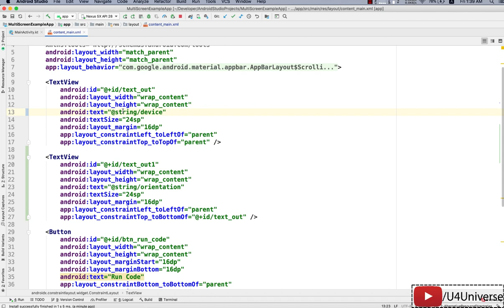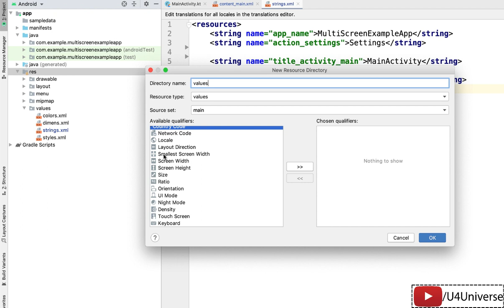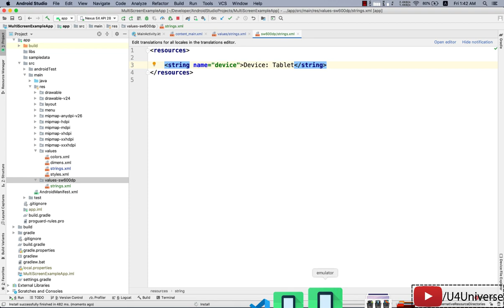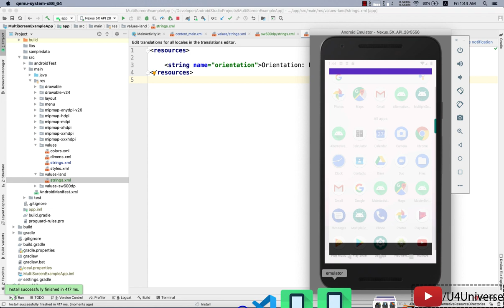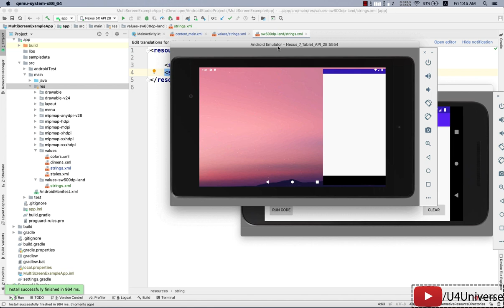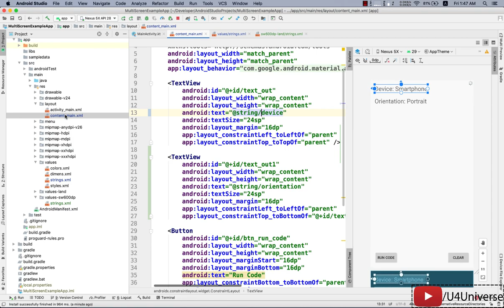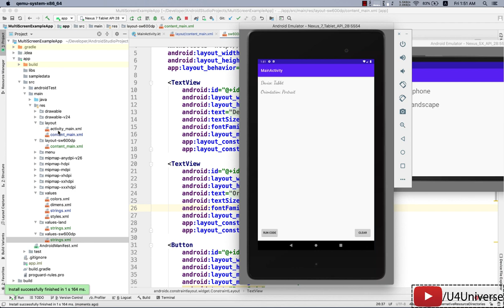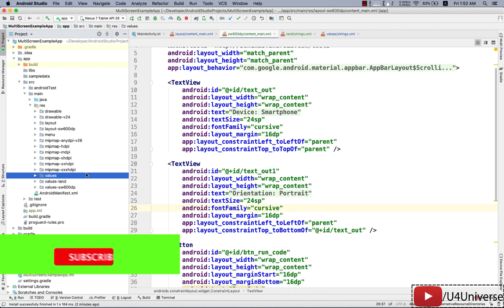How to Create Alternative Resource Directories in Android Studio in Urdu/Hindi | U4Universe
In this video, we'll learn how to Create Alternative Resource Directories in Android Studio for providing alternative app resources.

I’ve started this channel because I love teaching. And also for learning by sharing and teaching the knowledge that I have. I really enjoy teaching programming and Android specially and I love it. So thats why, I’ve started this channel. I learn everything in detail. I search a lot and I mean a lot to get better and full understanding why some thing is happening the way it is. And I teach the same way, I don’t share any knowledge unless I don’t know what and why its happening and I search a lot before making any video. When I think I have detailed knowledge of the topic, then I make video.

If you have any questions or suggestions, feel free to post in the comments.

                              ⌘⌘⌘⌘         Happy Coding!       ⌘⌘⌘⌘